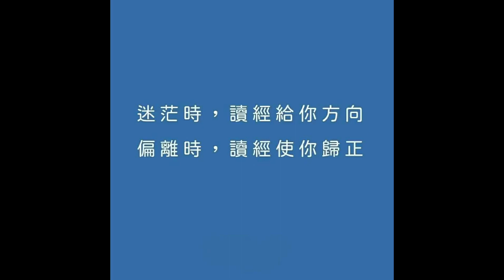20216保持信仰生活的習慣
永恆神父：
今天讓我們一起來分享
聖馬爾谷福音8:14-21

那時候
門徒忘了帶餅
在船上
除了一個餅外
隨身沒有帶別的食物
耶穌囑咐他們說
你們應當謹慎
提防法利賽人的酵母
和黑洛德的酵母
他們彼此議論
他們沒有餅了
耶穌看出來了
就對他們說
為什麽你們議論沒有餅了
你們還不明白
還不了解嗎
你們的心仍然遲鈍嗎
你們有眼
看不見
有耳
聽不見嗎
你們不記得
當我曾掰開五個餅
給五千人的時候
你們收買了幾筐碎塊兒
他們回答說
十二筐
還有
七個餅給四千人的時候
你們收滿了幾籃碎塊
他們回答說
七籃
於是耶穌對他們說
你們還不了解嗎
基督的福音